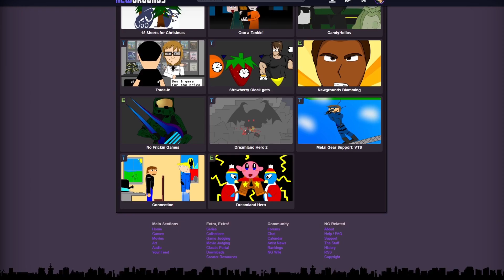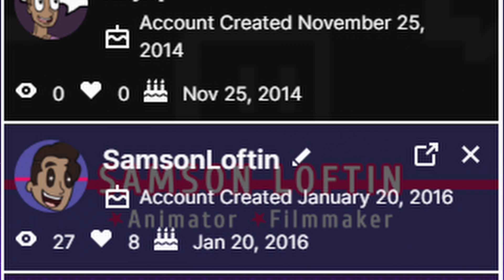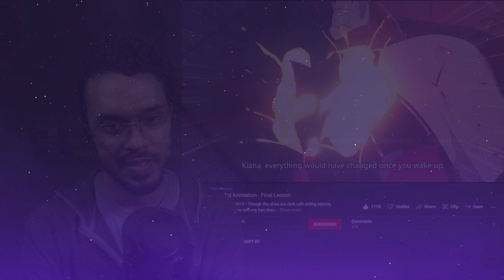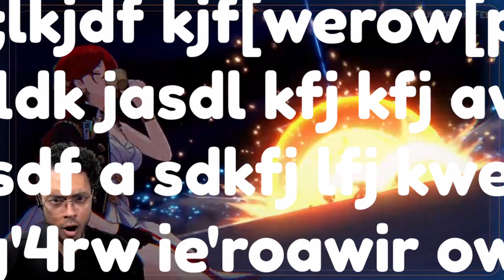The Story of PostTimeskipSam | 10K SUBSCRIBERS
. Please enjoy my story of my journey starting as a creator on the internet!

- E25